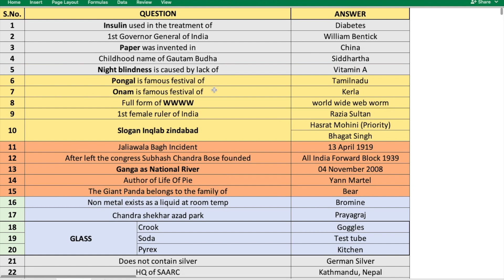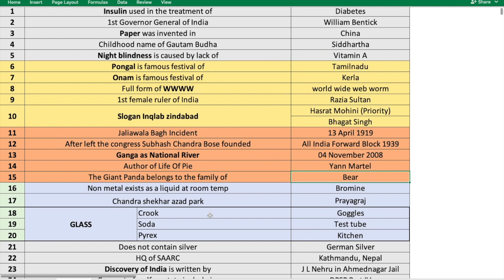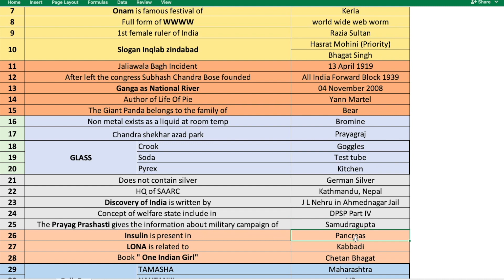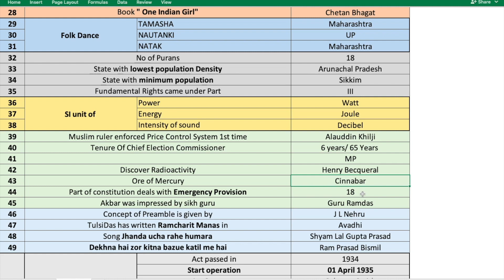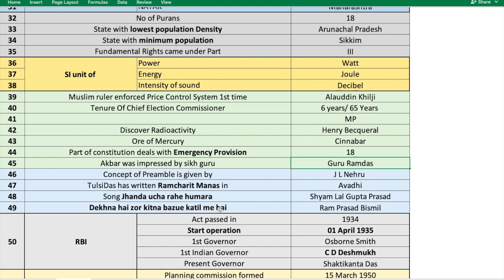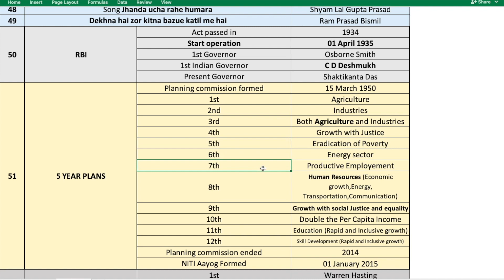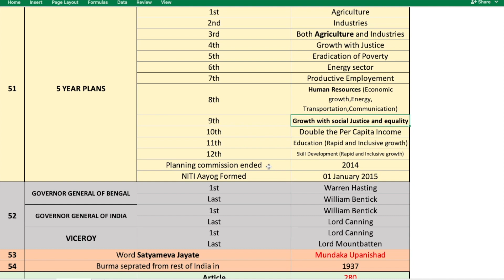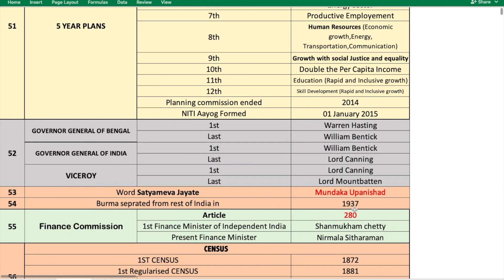#11 GENERAL AWARENESS FOR NHPC JE || NHPC JE STATIC GK PREPARATION || NON TECHNICAL FOR NHPC